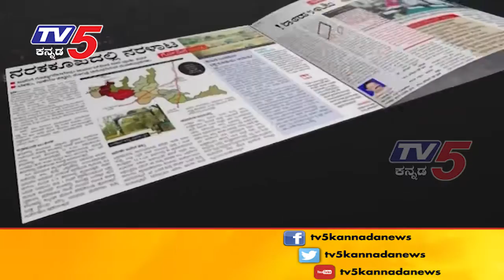19th April 2018 | News scan | TV5 Kannada